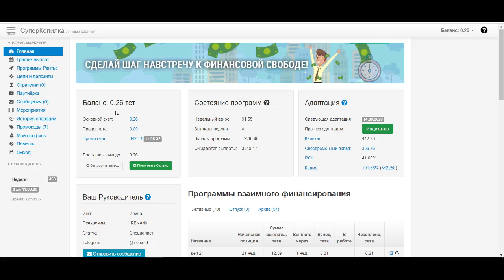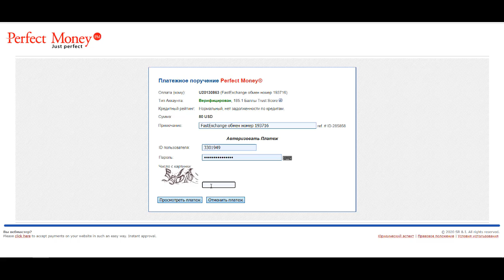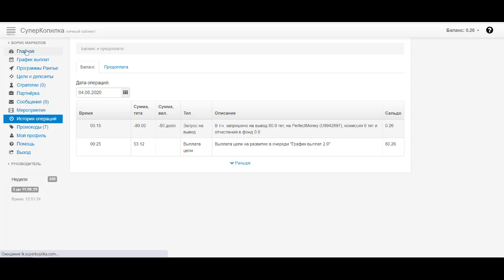СуперКопилка платит Вывод $80 с PM на Yandex кошелек